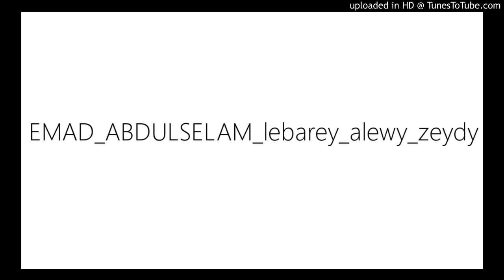EMAD_ABDULSELAM_lebarey_alewy_zeydy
1.دیدار لەگەڵ د.عماد عبدالسلام لەبارەی عەلەوی (زەیدی)کاکایی
uaynekan
Abdulraqib Yusif